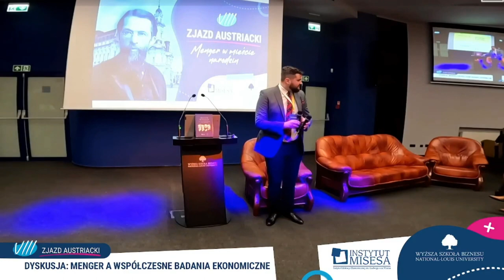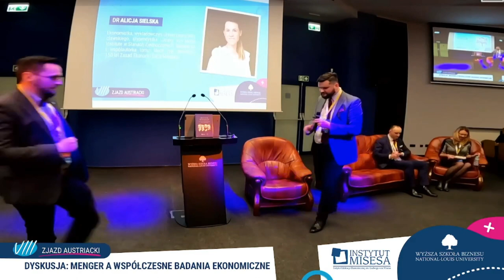DEBATA: Menger a współczesne badania ekonomiczne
Panel dyskusyjny: Menger a współczesne badania ekonomiczne, który odbył się podczas VIII Zjazdu Austriackiego w Nowym Sączu 20 listopada 2021 r. Udział wzięli: dr Alicja Sielska, dr Łukasz Jasiński i Przemysław Rapka. Dyskusję moderował Dawid Kamiński.

🎬 Podwajamy wpłaty! Wesprzyj powstanie filmu o Carlu Mengerze oraz narodzinach austriackiej szkoły ekonomii i odbierz atrakcyjne nagrody